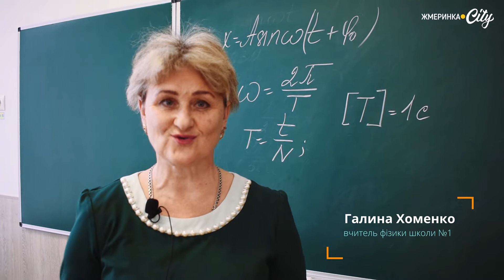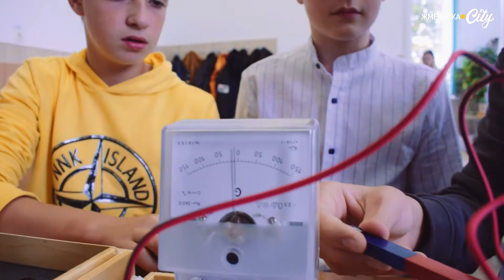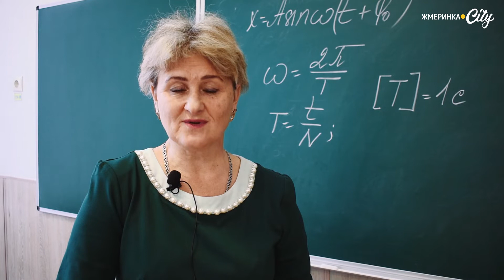Школи міста отримали сучасне обладнання для уроків фізики та хімії: відео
З початку нового навчального року жмеринські школи отримали сучасне обладнання для кабінетів фізики та хімії. Відтепер практичні та лабораторні роботи проходять із великим інтересом та бажанням пізнати щось нове.